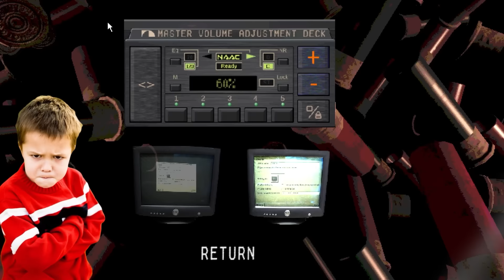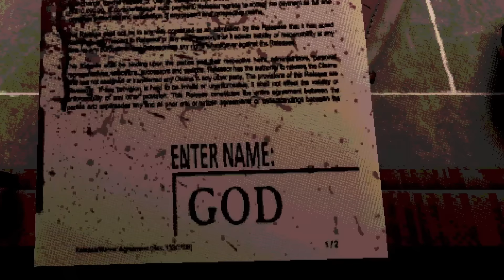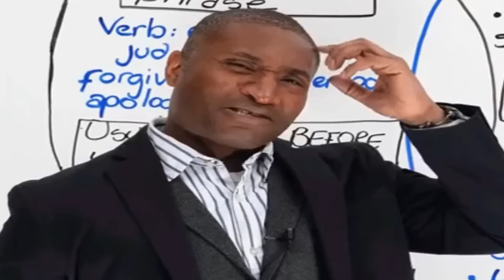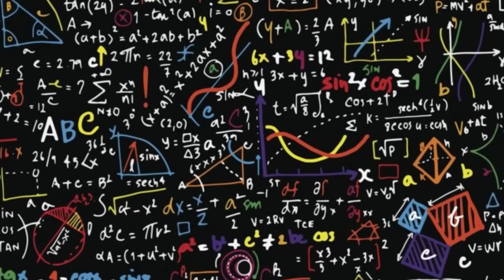USANDO TODOS OS NEURÔNIOS PRA BRINCAR DE ROLETA RUSSA COM ESSE CARA ESQUISITO [buckshot roulette]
Nesse vídeo eu jogo roleta russa com um cara muito esquisito

Edição: @m4rinoa
Edição: @MrGadwel
Artista: @tomatheos
Artista: @YhnCmps
Artista: @dot_zack
Artista: @Depre_Art

Recomendação de livro pra iniciar em filosofia: O Mundo de Sofia e Cartas de um Estoico.
As músicas que eu uso estão todas em uma playlist no canal.